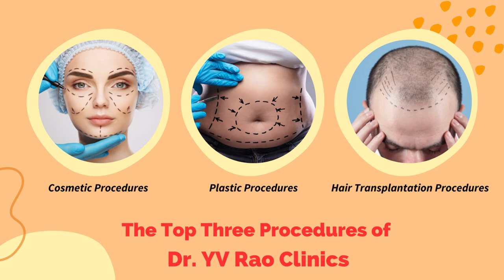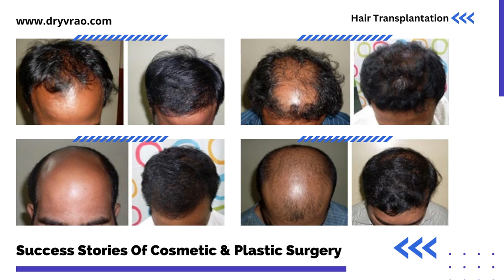Best Cosmetic & Plastic Surgeon - Dr. Y.V Rao Clinics..!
Get Free Online Doctor Consultation.

Dr. YV Rao is one of the best qualified & certified plastic & cosmetic surgeons in Hyderabad & Vizag with 25+ years of overall experience.

Dr. YV Rao's Clinics Offer Excellent Surgical Treatments for the Body, Face, Breast, And Hair. Highly Experienced And Dedicated Plastic Surgeons In Hyderabad for All Cosmetic Surgeries.

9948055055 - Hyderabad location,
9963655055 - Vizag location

Best CosmeticSurgeon, HairTransplant, Dermatologist Expert, and Professional